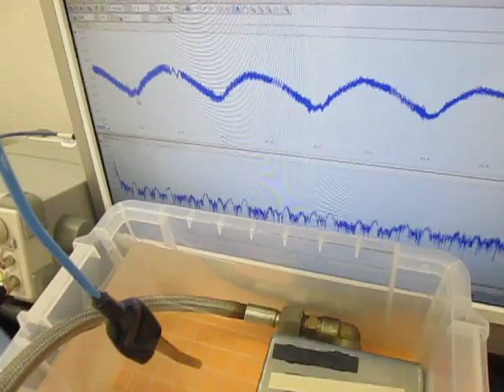‹樹脂・プラスチック›を利用した超音波技術